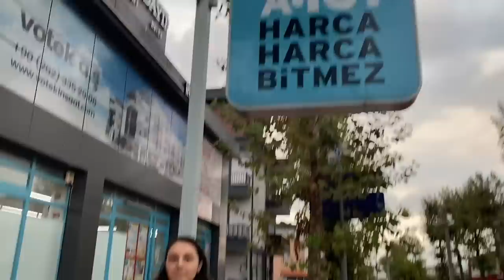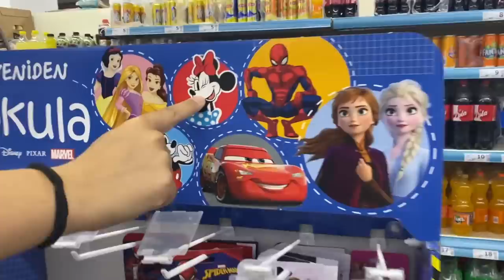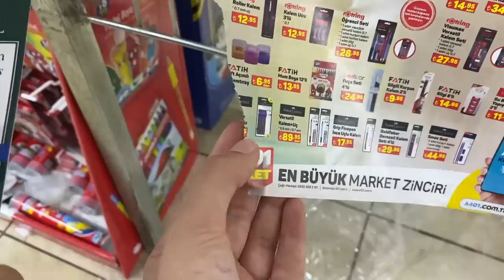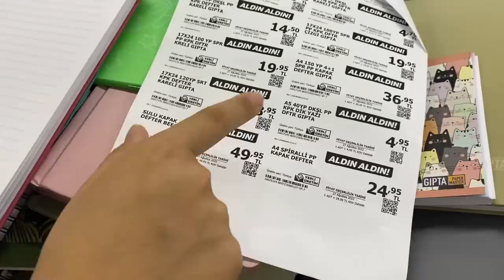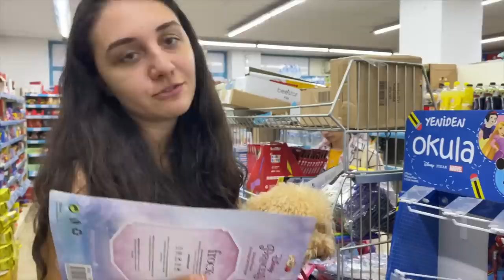A101 OKULA DÖNÜŞ KIRTASİYE 2022 BUSE ABLA BACK TO SCHOOL 2022 A101 OKUL ALIŞVERİŞİ Dobişko Tv